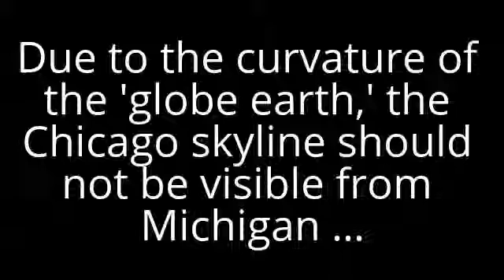Chicago Skyline seen from Michigan, Flat Earth proof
You should not be able to see the chicago skyline. But we do. ITs not a mirage as one news channel said. A mirage is upside down and doesnt stay there for hours on end.